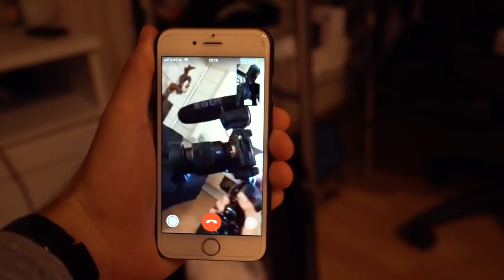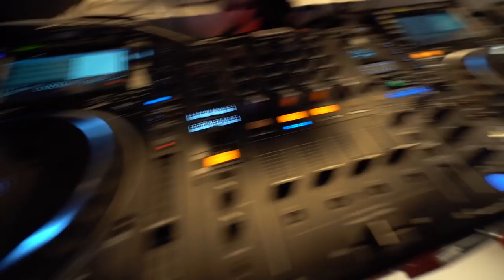Product Specialist Bax-Shop over dé 13 nieuwe Ayra Producten! AyraRoadshow| DJTIMOTHY X BAX-SHOP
Eerste keer op dit kanaal? Mijn naam is Timo van den Berg, ook wel bekend als DjTimoThy. Ik ben 18 jaar en draai al 6 jaar lang wat samen met mijn hobby AV goed uitpakt op Youtube!

» Stuur fanmail naar:
Timo van den Berg
p/a Tsjaikovskistraat 3
3161 WH Rhoon